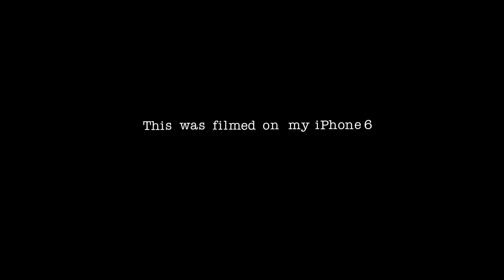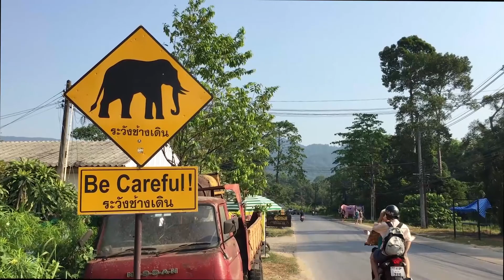Thailand 2018 | iPhone 6 Travel Video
Bangkok & Koh Chang
This is my first travel video so I hope you enjoy it! I left my camera at home so decided to film one on my iPhone, hence the awful quality.